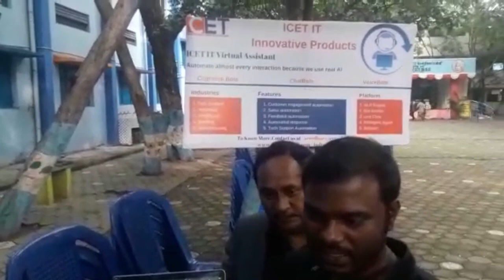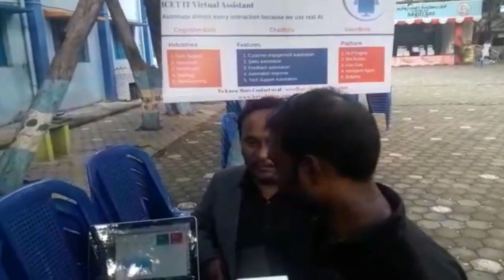Honourable Minister Mr. K.A.Sengottaiyan Inaugurated Artificial Intelligence Based SMART Attendance!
Honourable Minister Mr. K.A.Sengottaiyan Inaugurated Artificial Intelligence Based SMART Attendance @ Government Girls Higher Secondary School Ashok Nagar.